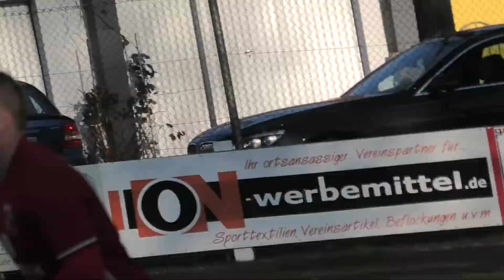90+x: SV Merkendorf - FSV Buttenheim (Teil 4 /4)